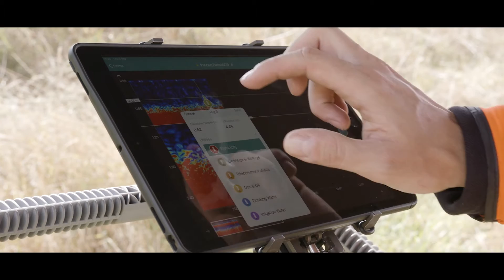Locating buried utilities with real-time 3D visualization | Site Vision Surveys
Before any digging or drilling takes place, detecting and mapping buried utilities like pipes and cables is crucial.

See how the team at Site Vision Surveys inspects the subsurface to detect underground utilities and visualizes them in 3D - in real-time using the GS8000 subsurface mapping system with an end-to-end digital workflow.